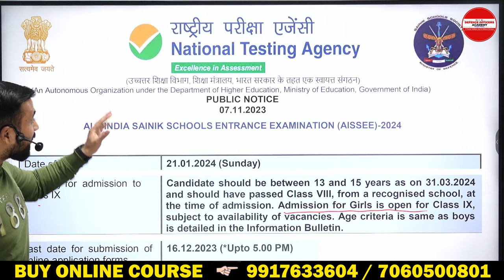Big Opportunity for girls to get into Sainik school. Avail the course and fulfill your dream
Academy Features:
- Best Faculty.

Social Media-